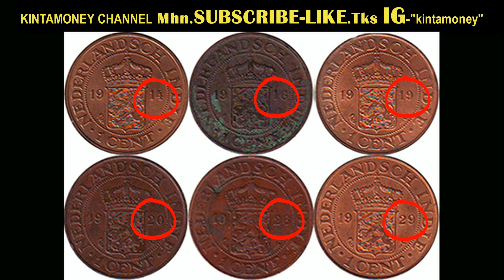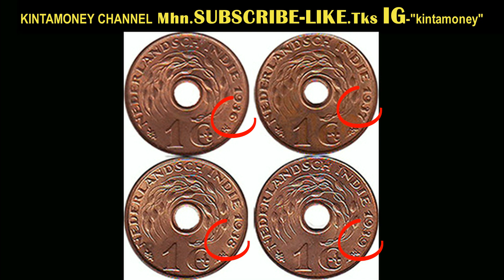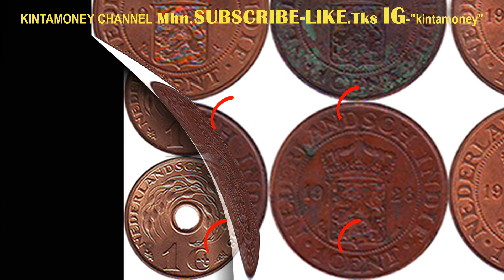DIJAMIN RUGI KALAU KOLEKSI COIN KUNO INI "RUGI... RUGI... RUGI..."